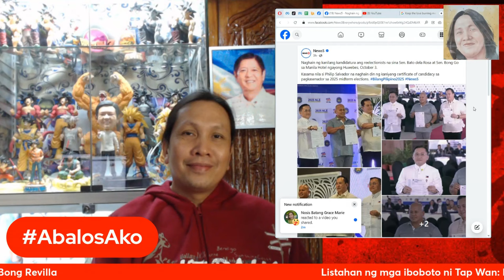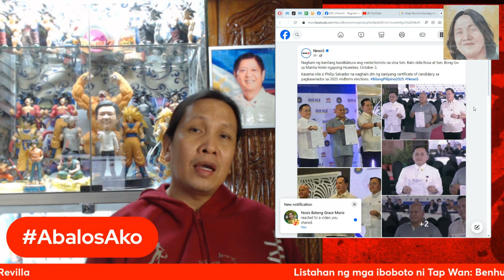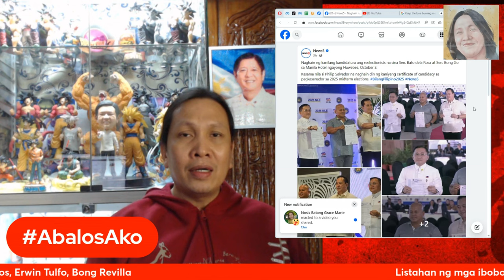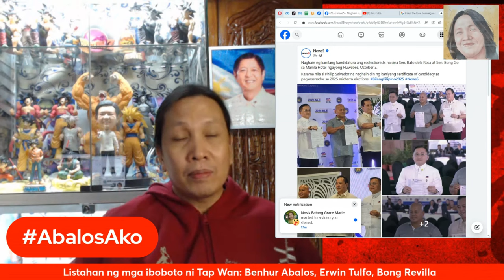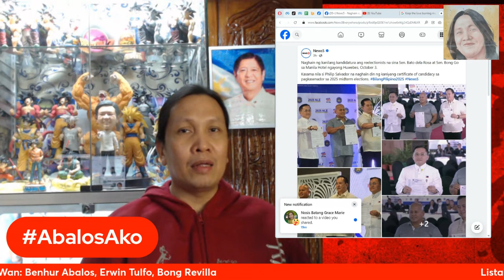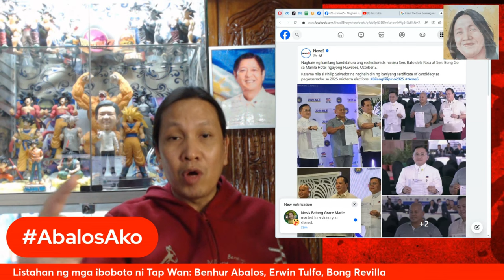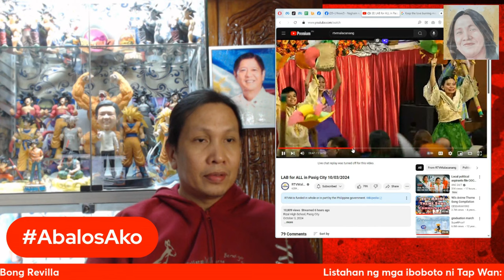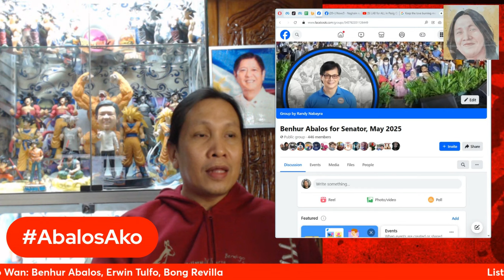Sino ba ang pagsisilbihan ng mga ito?